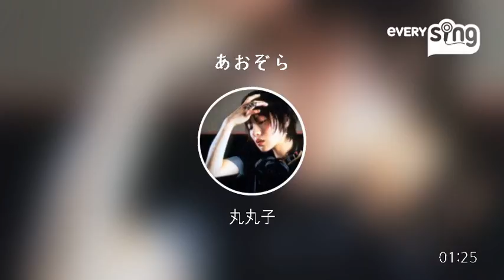[everysing] あおぞら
Singer : 丸丸子
Title : あおぞら

everysing APPLICATION

▶ Features ◀